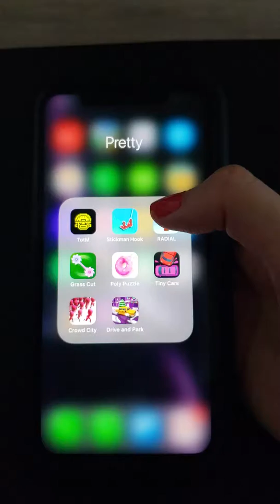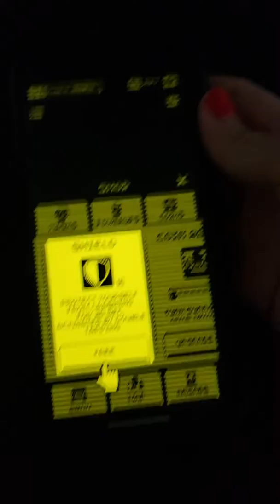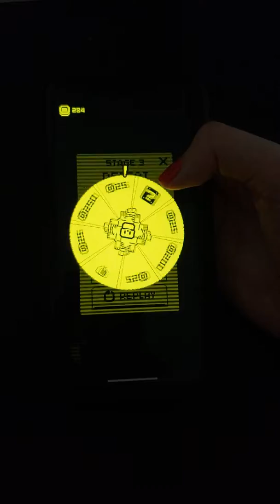Play It Pretty - Tomb Of The Mask gameplay hyper casual game review for IPhone and Android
Gameplay of the game Tomb Of The Mask available for both IOS and Android.
80's vibes, simple, nice soundtrack.

More on my Instagram: @PlayItPretty